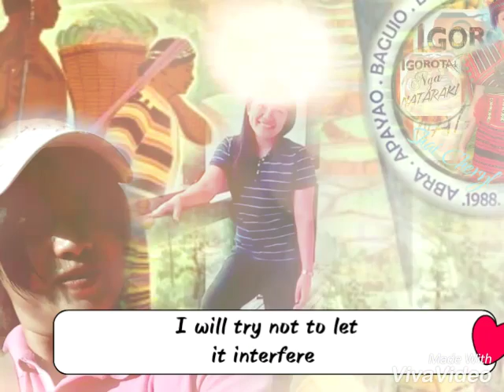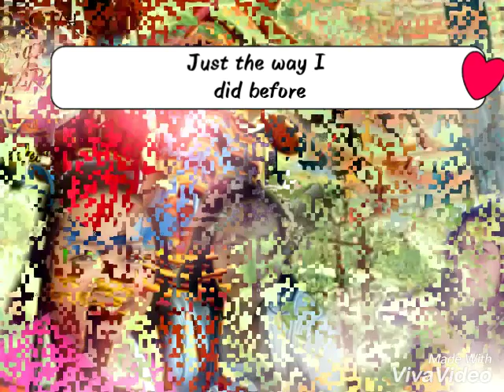Leaving Yesterday Behind by: Mamang Pulis